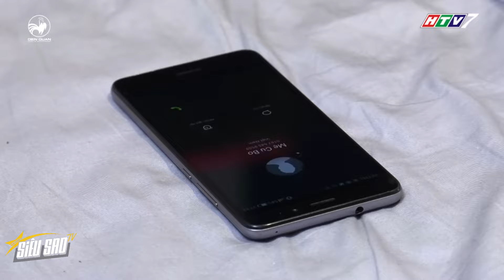Bà bé Năm BẤT CẨN quên khoá cửa nhà | SIÊU SAO TV